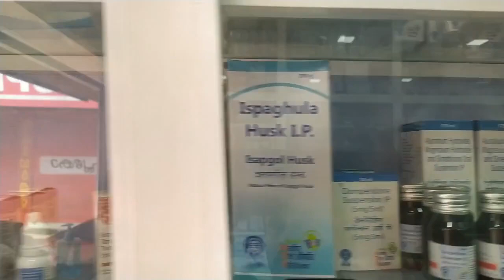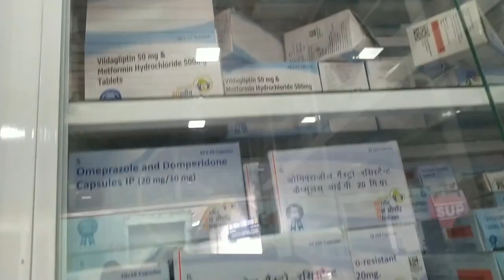PMBJK - ( പ്രധാനമന്ത്രി ഭാരതീയ ജൻ ഔഷധി കേന്ദ്ര )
Here you can find more videos on Educational, Motivational, Inspirational etc.